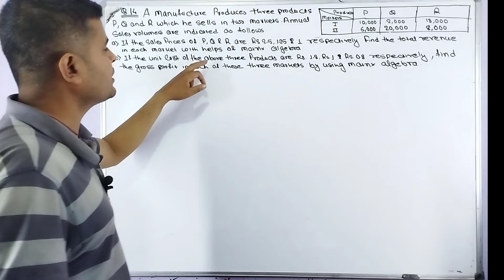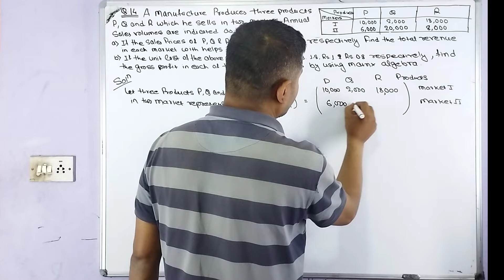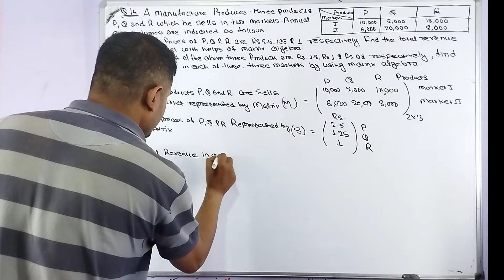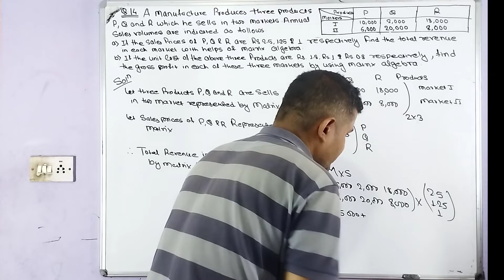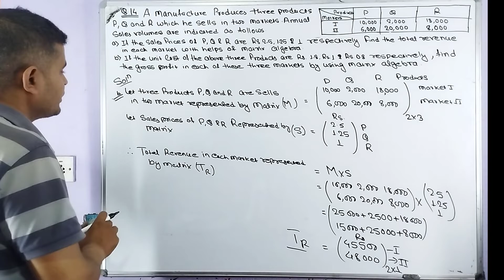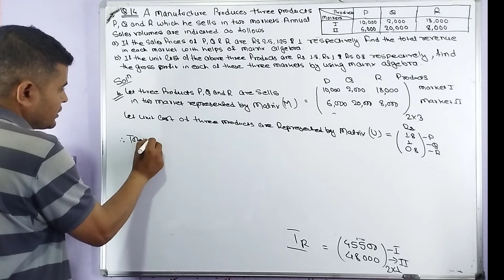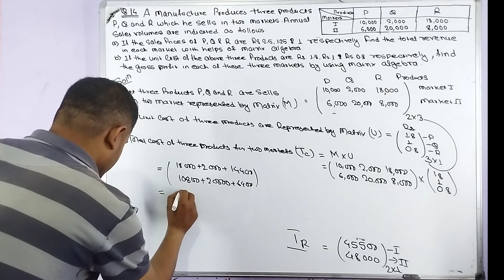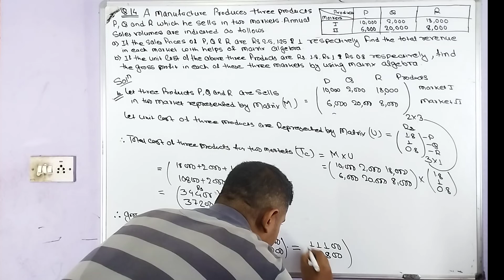Application of matrices in business & Economics | Business mathematics solution | matrix class 12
Ovi Education is truely dedicated to educated the peoples continuously works in field of formal and informal field of education . in fact ovi education is focus on academic course like plus two, science , engineering management, education, humanities and releated entrance preparation. This is free plateform for those student who want to understand truly. The content in this video is about accountancy for plus two  .
Here we discuss about Mathematics of grade 12 or plus two
Matrix understanding at ground level
we focus how to matrix use in real life
study of matrix is very useful for all level
detail understanding of general form of matrix
detail understanding of identification of element of matrix
detail understanding of order of matrix
detail understanding of construction of matrix
very basic understanding of general form of matrix
very basic understanding of identification of element of matrix
very basic understanding of order of matrix
very basic understanding of construction of matrix
# matrix concept base video useful for all level student
# solution of matrix for 12
# matrices addition solution for class 12
# matrices multiplication solution for class 12
# NEB business math solution